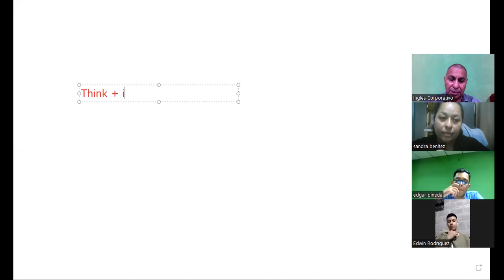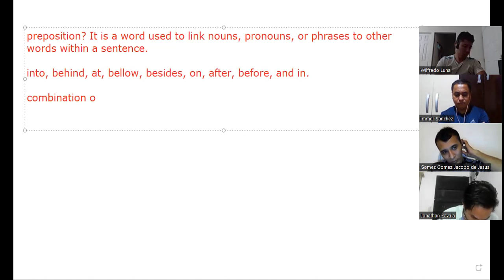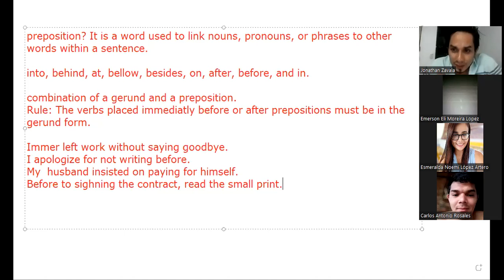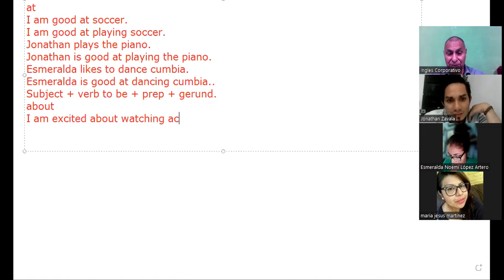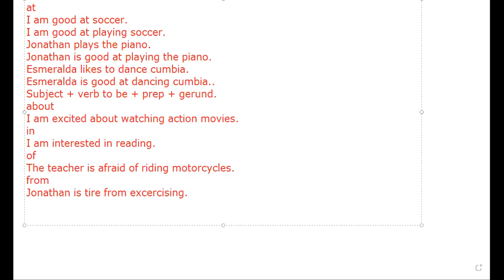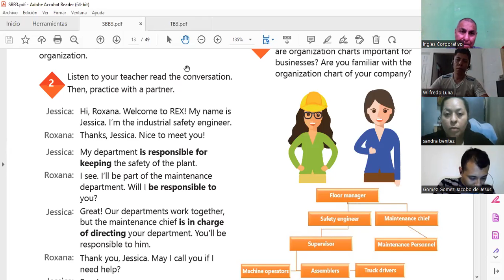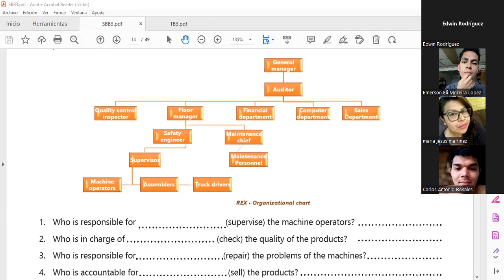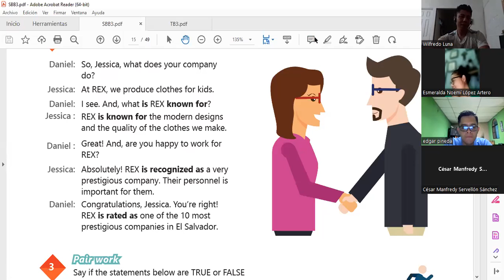Inglés Corporativo-20-10-2022 Vocabulary practice